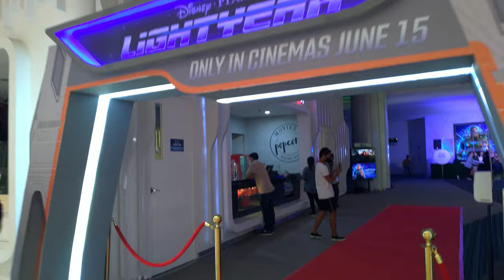KUAN: LIGHTYEAR 2022 MOVIE SCREENING SM SEASIDE CITY CEBU DISNEY PIXAR BUZZ LIGHTYEAR MOVIE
LIGHTYEAR is a Disney Pixar 2022 movie about Buzz Lightyear, one of Andy's toys in Toy Story Movies. Not a spoiler, watch in the Philippine theatres on June 15.